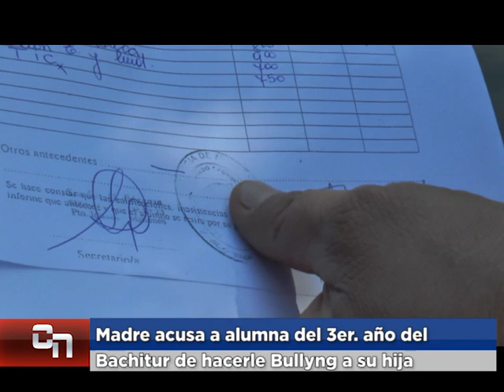Noemí Dos Santos e Hija Madre acusa a alumna del 3er año del Bachitur de hacerle Bullyng a su hija